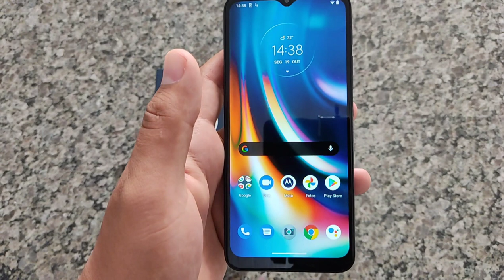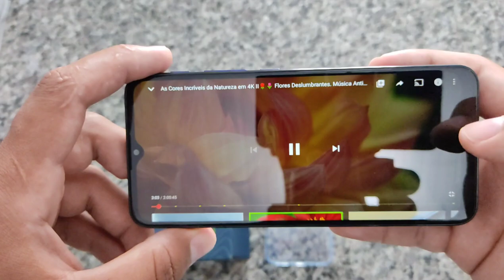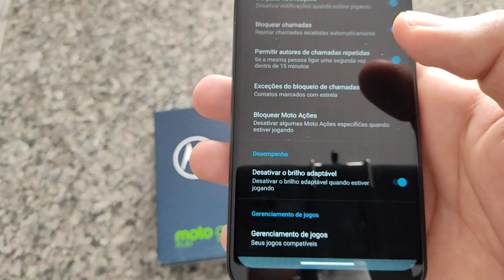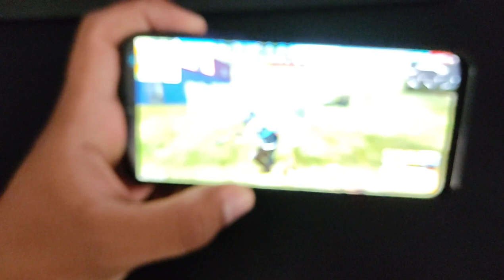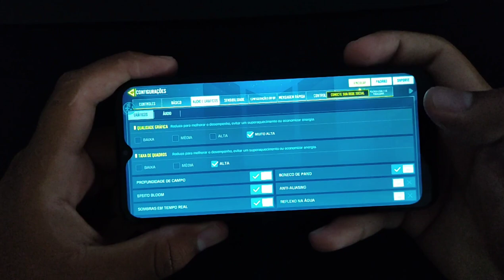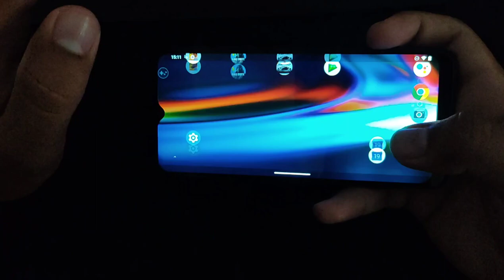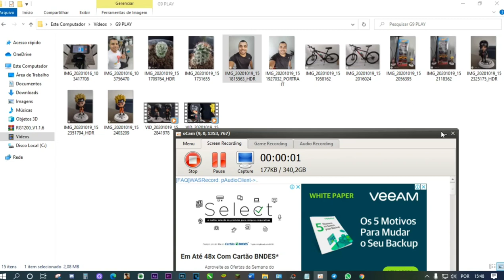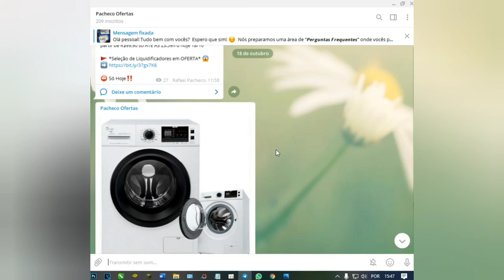MOTO G9 PLAY, SERÁ QUE VALE APENA ? ANÁLISE, REVIEW | PONTOS NEGATIVOS E POSITIVOS + TESTE EM JOGOS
★ Comprar seu Moto G9 Play com SEGURANÇA

★ Seja AMAZON PRIME, vale MUITO a pena ➽

★ Xiaomi Redmi Note 9S ➽
★ Xiaomi Redmi Note 9 ➽
★ Xiaomi Mi Band 5 ➽
★ Amazon Alexa ➽

PACHECO INDICA OFERTAS 🤓🤓